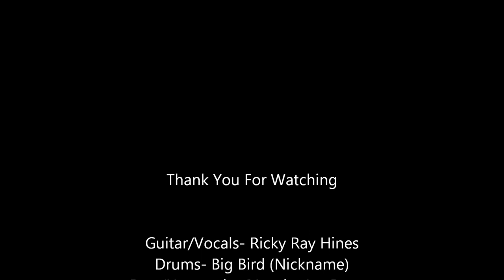Mr. Gambler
jamming (isnt full version) Jay Boone- Vocals/Bass     Ricky Ray Hines- Guitar/Vocals        Big Bird (Nickname) - Drums